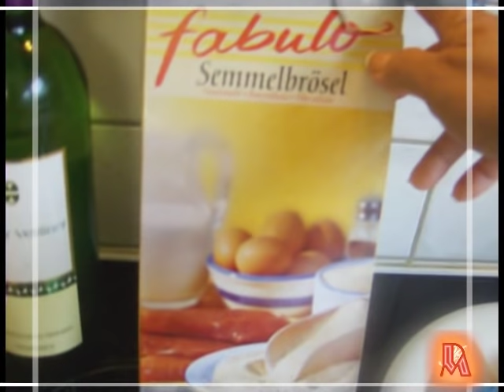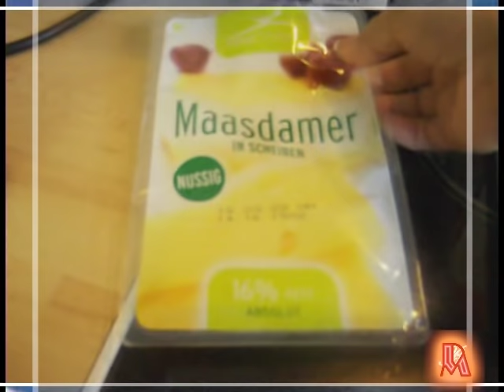🇦🇹TURBO BROILER ROLLED CHICKEN in BUTTER -👩🏻‍🍳iCookiTravel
👩‍🍳Inspired by my Hubby, who’s fun of this kind of dish.